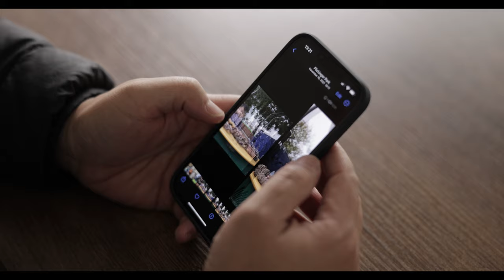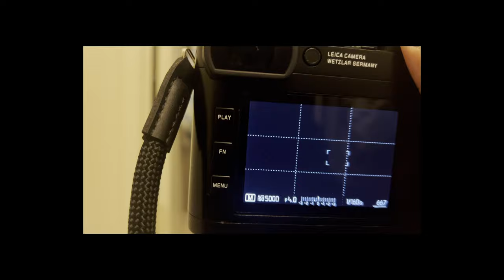How The Leica Q2 Changed My Life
As a professional photographer for 10 years, and a father for 4 years, I had lost my passion for photography until I made a big decision to get my first Leica.

Thanks @davidherring for the amazing content you produce to help encourage me to create an honest video of my own, (and also for selling me your Q2 :D)